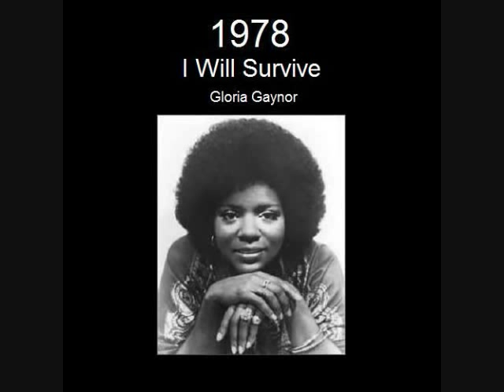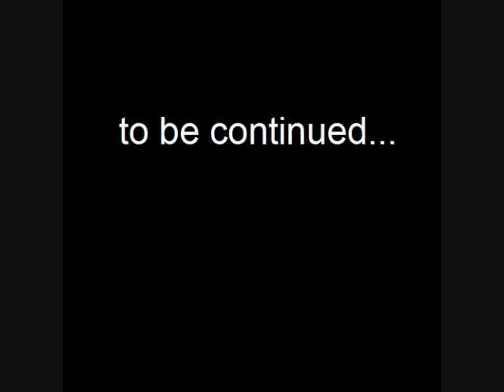The Best Soul, Funk, and Disco Songs of the 70s - part four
Full Songlist-

1970-
Signed Sealed Delivered I'm Yours (Stevie Wonder)
Groove Me (King Floyd)
ABC (The Jackson Five)
She's Not Just Another Woman (8th Day)
Thank You (Sly and the Familiy Stone)
The Weight (Aretha Franklin)
Band of Gold (Freda Payne)
Sex Machine (James Brown)

1971-
Ain't No Sunshine (Bill Withers)
Theme From Shaft (Isaac Hayes)
Respect Yourself (The Staple Singers)
Mr. Big Stuff (Jean Knight)
Tired of Being Alone (Al Green)
Treat Her Like a Lady (Cornelius Brothers and Sister Rose)
Outa-Space (Billy Preston)
Proud Mary (Ike and Tina Turner)
Family Affair (Sly and the Family Stone)
Express Yourself (Charles Wright and the Watts 103rd St. Rythym Band)
What's Going On (Marvin Gaye)
Soul Power (James Brown)

1972-
Papa Was a Rolling Stone (The Temptations)
In The Rain (The Dramatics)
Superstition (Stevie Wonder)
Soul Makossa (Manu Dibango)
Let's Stay Together (Al Green)
Freddie's Dead (Curtis Mayfield)
Lean On Me (Bill Withers)
Love and Happiness (Al Green)
Superfly (Curtis Mayfield)
I'll Take You There (The Staple Singers)
Love Train (The O'Jays)
Will It Go Round In Circles (Billy Preston)
Troubled Man (Marvin Gaye)

1973-
Higher Ground (Stevie Wonder)
You're So Unique (Billy Preston)
Jungle Boogie (Kool and the Gang)
Let's Get It On (Marvin Gaye)
Woman (Barrabas)
It Hurts So Good (Millie Jackson)
Keep On Truckin' (Eddie Kendricks)
The Payback (James Brown)
Apache (The Incredible Bongo Band)
Living For The City (Stevie Wonder)
I Can't Stand The Rain (Ann Peebles)
Funky Stuff (Kool and the Gang)
Chameleon (Herbie Hancock)
Midnight Train to Georgia (Gladys Knight and the Pips)

1974-
Tell Me Something Good (Rufus and Chaka Khan)
Hollywood Swinging (Kool and the Gang)
Fire (The Ohio Players)
Kung Fu Fighting (Carl Douglas)
Pick Up The Pieces (Average White Band)
Take Me To The River (Al Green)
Lady Marmalede (Labelle)
Just Kissed My Baby (The Meters)
Boogie On Reggae Woman (Stevie Wonder)
Can't Get Enough Of Your Love Babe (Barry White)

1975-
You Sexy Thing (Hot Chocolate)
Adventures in Paradise (Minnie Riperton)
The Hustle (Van McCoy)
Get Down Tonight (KC and the Sunshine Band)
S.O.S. (ABBA)
Love Rollercoaster (The Ohio Players)
Give Up The Funk (Parliament)
Shining Star (Earth Wind and Fire)
Low Rider (War)
Shakey Ground (The Temptations)
That's The Way I Like It (KC and the Sunshine Band)
Fight The Power (The Isley Brothers)

1976-
Turn The Beat Around (Vicki Sue Robinson)
Disco Inferno (The Trampps)
Love Hangover (Diana Ross)
Heaven Must Be Missing An Angel (Taveres)
Dancing Queen (ABBA)
Car Wash (Rose Royce)
I Wish (Stevie Wonder)
Dazz (Brick)
Play That Funky Music (White Cherry)
Get Up Offa That Thing (James Brown)
Shake Your Booty (KC and the Sunshine Band)

1977-
I Feel Love (Donna Summer)
Stayin' Alive (The Bee Gees)
Best Of My Love (The Emotions)
Flash Light (Parliament)
Sir Duke (Stevie Wonder)
Devil's Gun (CJ and Company)
Don't Leave Me This Way (Thelma Houston)
How Deep Is Your Love (The Bee Gees)
Brick House (The Temptations)

1978-
If I Can't Have You (Yvonne Elliman)
Macho Man (The Village People)
One Nation Under a Groove (Funkadelic)
Le Freak (Chic)
Get Off (Foxy)
I Will Survive (Gloria Gaynor)
Bootzilla (Bootsy Collins)
Grease (Frankie Valli)
YMCA (The Village People)
I Love The Nightlife (Alicia Bridges)
Boogie Oogie Oogie (A Taste of Honey)
Night Fever (The Bee Gees)
Spank (Jimmy Bo Horne)
You Make Me Feel Mighty Real (Sylvester)
September (Earth Wind and Fire)
I Got My Mind Mad Up (Instant Funk)

1979-
Knock on Wood (Amii Stewart)
Gimme Gimme Gimme A Man After Midnight (ABBA)
Ladies' Night (Kool and the Gang)
Last Train To London (Electric Light Orchestra)
We Are Family (Sister Sledge)
Don't Stop Til You Get Enough (Michael Jackson)
Good Times (Chic)
Relight My Fire (Dan Hartman)
Don't Bring Me Down (Electric Light Orchestra)
Hot Stuff (Donna Summer)
Born To Be Alive (Patrick Hernandez)
Does Your Mother Know (ABBA)
Heart of Glass (Blondie)
Rapper's Delight (The Sugarhill Gang)